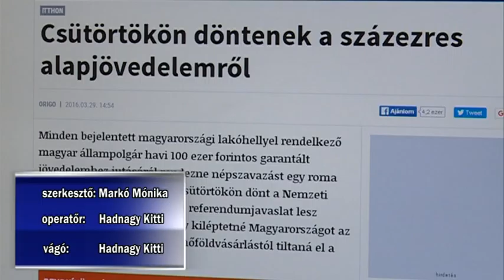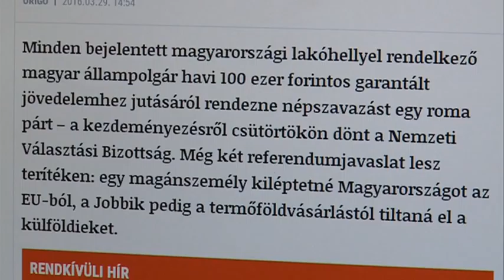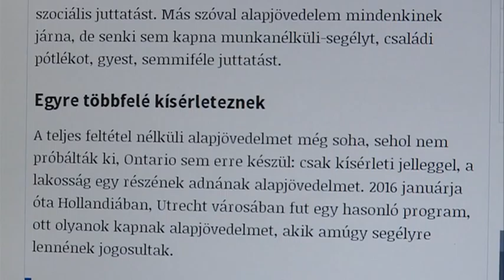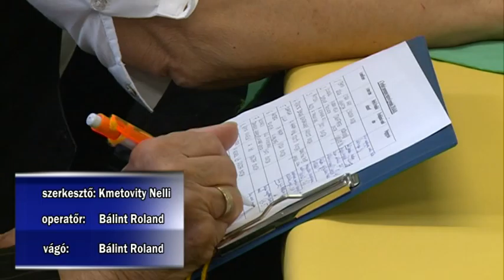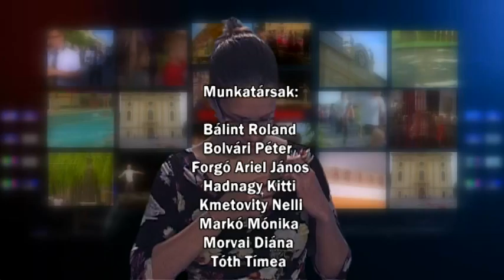Kalocsai híradó 2016.04.06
– Elkerülhetetlen – A Parkgondozó Kft. költöztetéséről tárgyaltak a városházán
– Egységesen 3000 forint – már megvehetők a szabadtéri színpad előadásaira a jegyek
– Bozsik program, tavaszi fejezet – Gyermekfocisták lepték el a városi sporttelepet